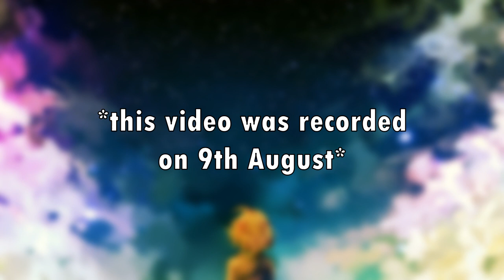The Devil Is a Part Timer Got The Worst Ending | Who Does Maou Endup With? | Anime News Hindi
---→ Satoshi Wagahara’s The Devil Is a Part-Timer! light novel series has finally reached its much-awaited conclusion. And it is quite safe to say that the story took quite the surprising turn. Now, it seems that fans weren’t happy with who Sadao ended up with.